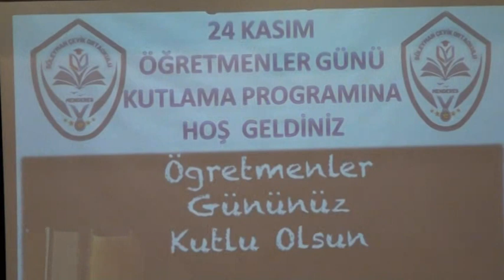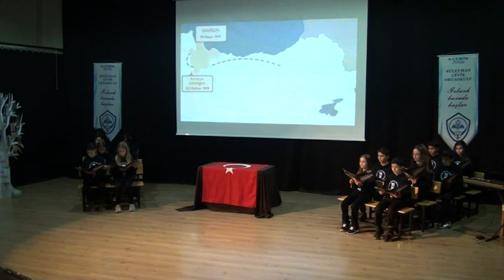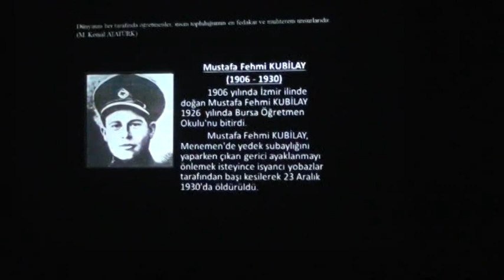S.ÇEVİK ÖĞRETMENLER GÜNÜ 24 KASIM 2022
İzmir Menderes Süleyman Çevik Ortaokulu tarafından düzenlenen 24 Kasım 2022 Öğretmenler Günü ilçe programı